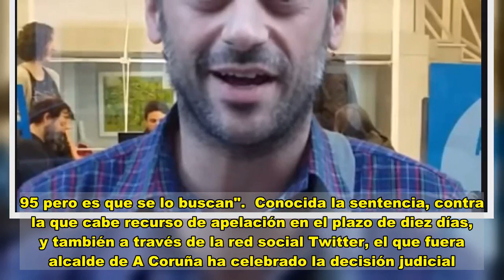Condenado a 9 meses de prisión un hombre que amenazó por Twitter al ex alcalde de A Coruña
El juzgado número tres de lo penal de A Coruña ha condenado a nueve meses de prisión a un hombre, con identidad M.F.C.B., por amenazar a través de la red social Twitter con pegarle "un tiro" al que fuera alcalde de A Coruña y líder de la Marea Atlántica, Xulio Ferreiro.  En una sentencia con fecha del 22 de diciembre y a la que ha tenido acceso este miércoles Europa Press, la magistrada condena al acusado como autor de un delito de amenazas a 9 meses de prisión, así como a indemnizar con 2.000 euros al que fuera regidor de la ciudad de A Coruña.  En concreto, según el fallo, el hombre escribió en esta red social una publicación en la que podía leerse "quizás el golpe definitivo sería meterle a XulioFerreiro@mareatlantica un tiro en el occipital... Así se acabarían los problemas en La Coruña. Hartos de esta Gentuza", un mensaje que acompañó de una fotografía del exregidor.  "La solución para La Coruña sería la misma que para Xulio Ferreiro que para Carrero Blanco subir a los cielos", publicó en otro 'tuit' que acompañó de un enlace a una noticia sobre el atentado de Carrero Blanco.  Por último, una tercera publicación escribió: "Es triste desear que a un político le trepanen el occipital con un 7.95 pero es que se lo buscan".  Conocida la sentencia, contra la que cabe recurso de apelación en el plazo de diez días, y también a través de la red social Twitter, el que fuera alcalde de A Coruña ha celebrado la decisión judicial.  "Cuando uno asume un compromiso público sabe que va a tener que pasar por cosas, digamos, desagradables. Pero debe haber límites, y esá bien que así se reconozca. No me alegro de que nadie ingrese en prisión, pero si de que se sepa que no todo vale", manifiesta en su mensaje.